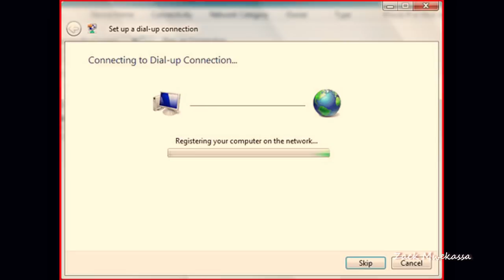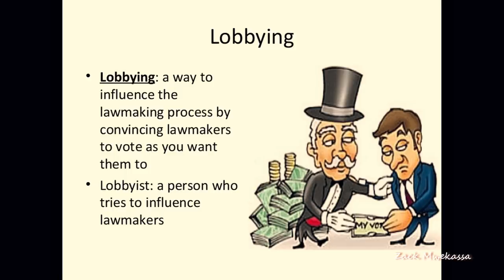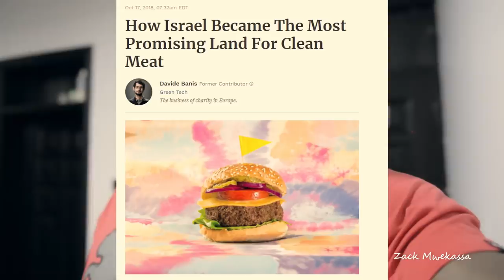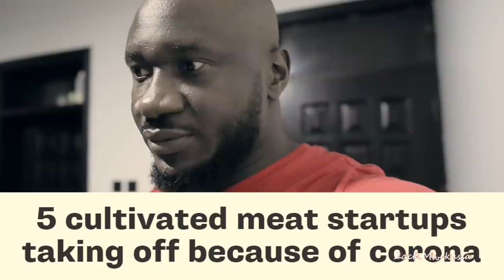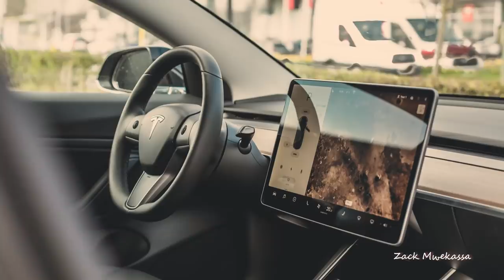Serons nous épargnés ? #324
Les nouvelles technologies et leurs dangers